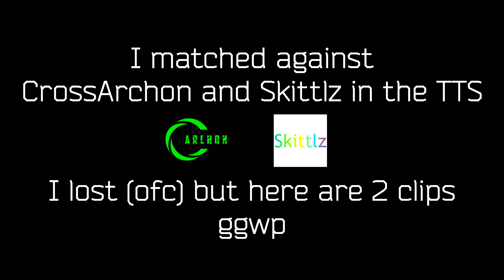Toxic Ela Meta Incoming! - Rainbow Six Siege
Im the best controller wielding pleb when I want to be.